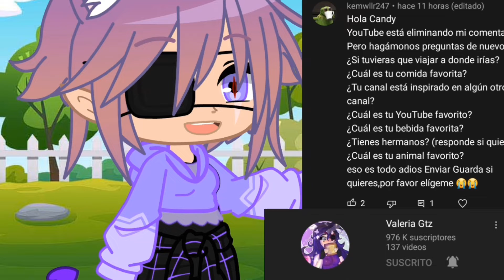¡preguntas y respuestas! |•°candy_gacha°•| especial 100k😋 /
editar:capcut
personajes :gacha club/life